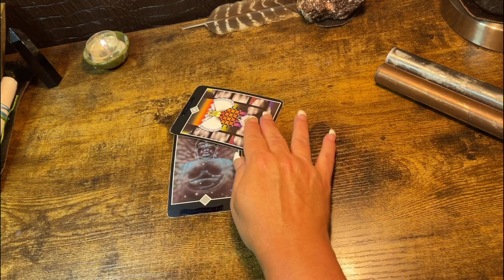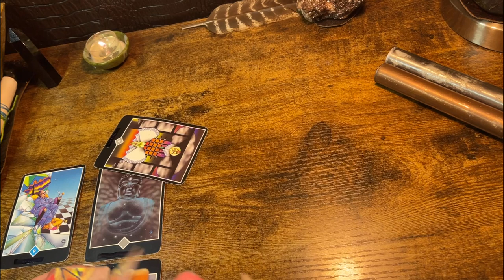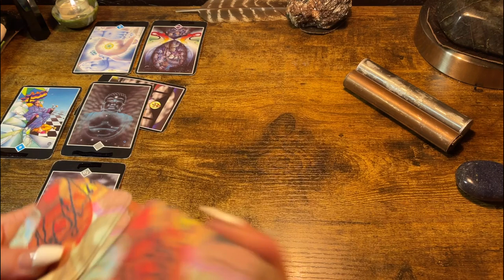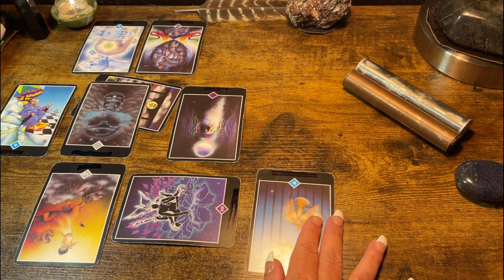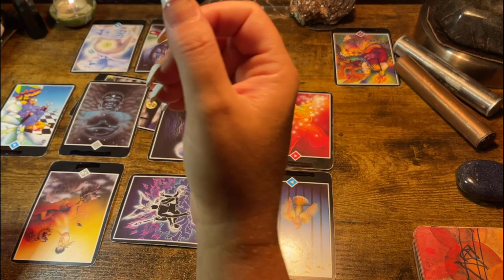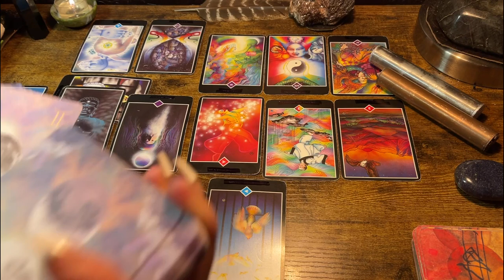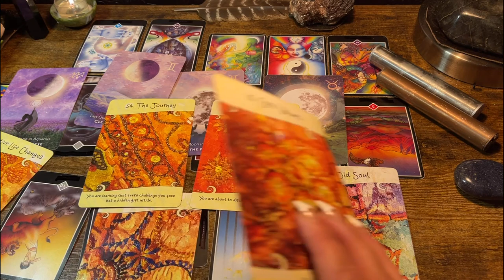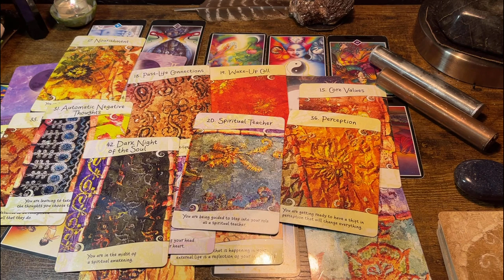SAGITTARIUS ♐️ “BEATING THE ODDS!” NEXT 48hrs TAROT & ORACLE READING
Channeled messages from your spirit team delivered in love and light   🌹

Or

$kimbilina1

Claim your free reading by emailing me your question and then patience it will come  ,I promise.

Or

$kimbilina1